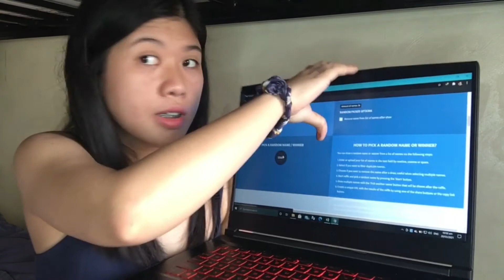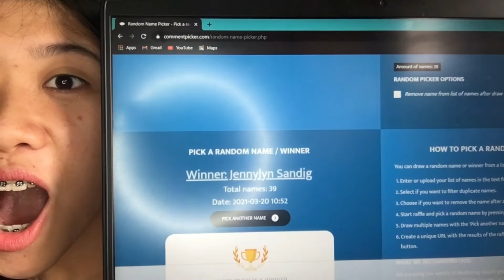ADVANCED MOISTURIZING AND HYDRATING KIT | BRILLIANT SKIN VITAMIN E CREAM | 1000 SUBSCRIBERS GIVEAWAY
My honest review about the new product of  Brilliant Skin Essentials. The Advanced Moisturizing & Hydrating Kit and Vitamin E moisturizing & Firming Cream. Grabe mga bes, perfect ito na pang maintenance after gumamit ng rejuvenating set. 😍✨

Watch the video until the end. Dahil sinabi ko na kung sino ang nanalo sa ating 1000 subscribers giveaway 😍💖